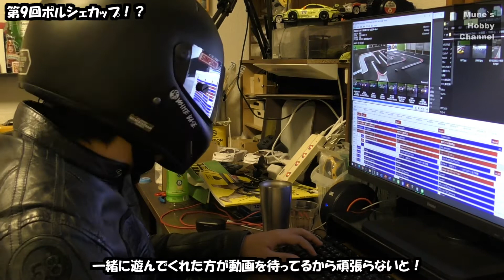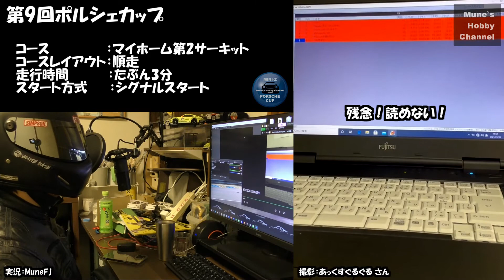ミニッツワンメイクレース 第９回 ポルシェカップ！ MINI-Z offline event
Mune不在でしたが、動画と写真が届いたので即日編集・配信してみました！
順番は前後しますが5回以降の動画も順次配信いたします！

　　※動画更新情報、live配信情報をお伝えします。

●ミニッツ仲間のブログ
　★くり隊長戦記2nd

　★つうぱぱのミニッツレーサーとの生活

‹Muneのおすすめアイテム›　※amazonへのリンクです※
●ミニッツ用品
　★BC9パーツクリーナー速乾タイプ
　★キャリーケース
　★除電ブラシ
　★ダストクリーナー
　★2mmロックナット
　★4.5mmBOXレンチ（上のロックナット用）
  ★Mr.ターンテーブル　ディスプレイにお勧め！

●ホワイトボディ製作用グッズ
　★自作水転写デカール用紙　クリアデカールTH
　★タミヤ　エアブラシ＆コンプレッサーのセット
　★格安エアブラシ＆コンプレッサーのセット
　★デカール貼り付けに便利 樹脂毛の平筆
　★ボディ塗装用スタンド
　★GSIクレオス　クリーナーボトル
　★塗装ビギナーセット
　★塗装乾かし台（Mrペイントステーション）
　★塗装用持ち手（塗装ベース持ちやすい塗装棒）
　★塗料かくはん用スティック（タミヤ　調色スティック）
　★タミヤ 塗装ブースシングルファン
　★タミヤ 塗装ブースダブルファン
　★クレオス 塗装ブース
　★自作塗装ブース向けファン
　★上記ファン用ACコンセント
　★クレオス 排気口アタッチメント
　★クレオス 延長ダクト
　★クレオス ハニカムフィルター
　★フィニッシャーズ ウレタンクリアGP1（研ぎ出し用）
　★フィニッシャーズ ウレタンクリアGP2（吹きっぱなし用）
　★フィニッシャーズ コンパウンドセット
　★キムワイプ
　★ドライブラシ
　★プロクソン ハンドリューター

●配信グッズ
　★FIFINEコンデンサーマイク

‹MuneFJへの救援物資›　※amazon欲しいものリスト※